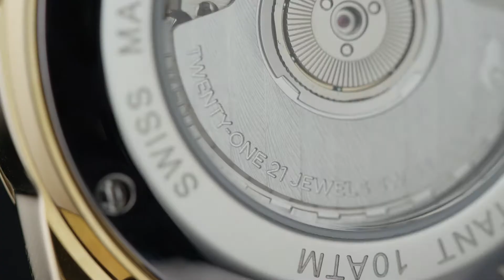Packshot Factory Watch Reel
Packshot Factory Film - A creative tabletop production studio specialising in high end food and product film work.